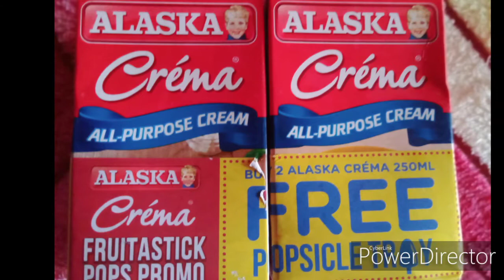Ube Langka Ice Cream/ANN SARAP DI BA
Isang mapagpalang araw po muli sa inyong lahat😊Welcome back po sa aking channel ANN SARAP DI BA...Ngaun naman po ay gagawa tayo ng Ube Langka Ice Cream...Tara,samahan nyo po ako at sabayang gumawa ng Ube Langka Ice Cream😊

Mga Sangkap

2 PACK All Purpose Cream
1 CAN Condensed Milk
Langka
Ube
1 CUP Fresh milk/evap milk

Sana po ay nakapagbigay na naman ako ng idea at nakatulong sa mga katulad ko na mahilig sa ice cream at gustong matuto gumawa ng sariling ice cream kahit nasa bahay lang...pede din po itong gawing negosyo...

Maraming salamat po sa inyong panonood😊